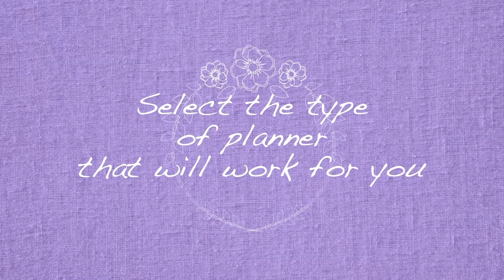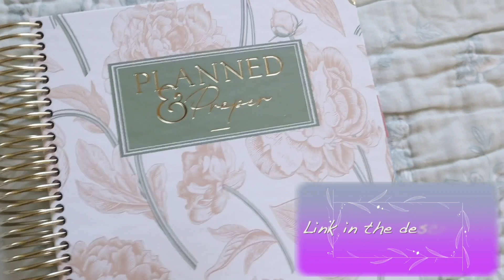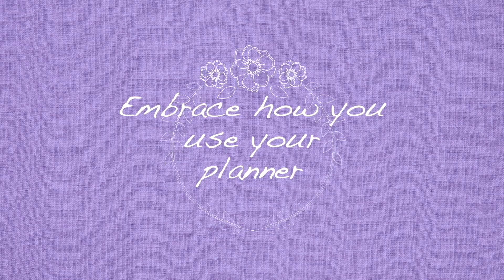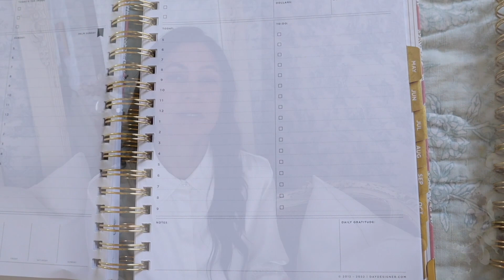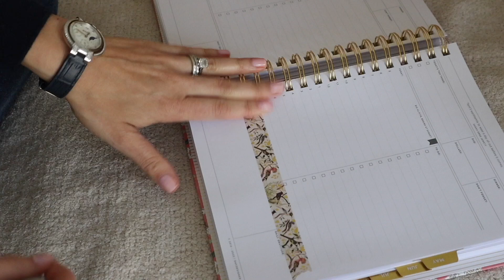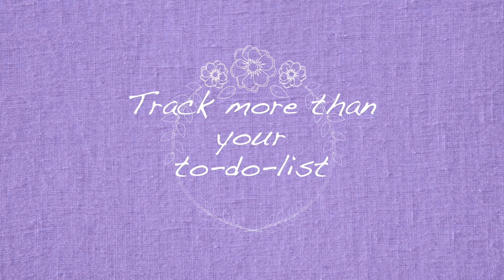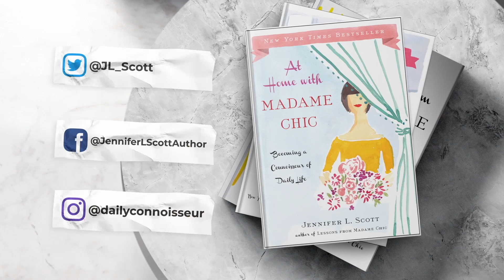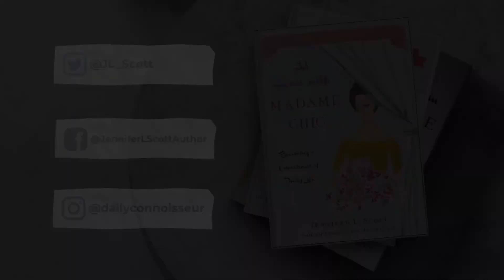Why Every Woman Needs a Planner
Happy New Year! I'm sharing why every woman needs a planner and how you can use your planner to have the best year ever.
🗝️ Planner, Stationery & Book Resources
The Compound Effect book

🗝️ Jennifer's Books
CONNOISSEUR KIDS
Lessons from Madame Chic
At Home with Madame Chic
Polish Your Poise with Madame Chic

🗝️ Time Stamps
0:00 Every woman needs a planner
0:47 The Compound Effect
1:30 Planner Type is key
2:55 Word for the year
3:57 Embrace
5:32 Keep on track
6:07 Make it pretty
7:54 More than to-do
8:19 Schedule in fun
10:26 Fin

⚜️ Jennifer's blog is under construction. New blog to be announced soon.